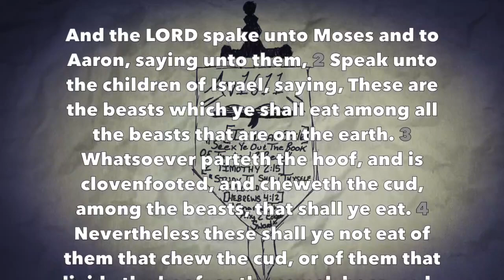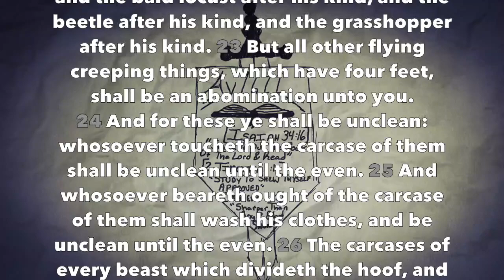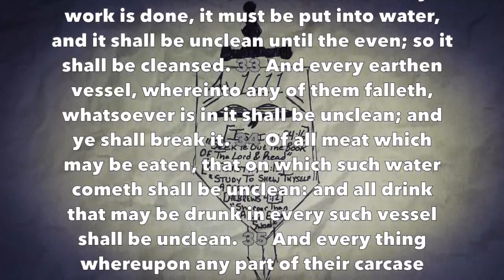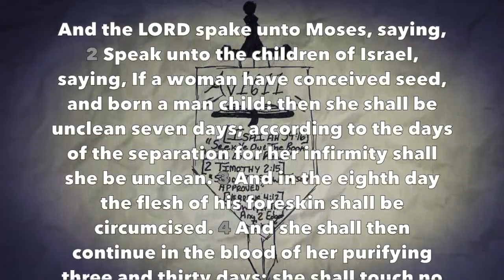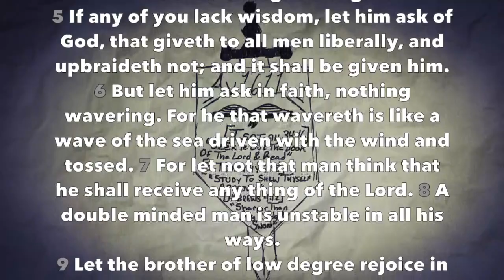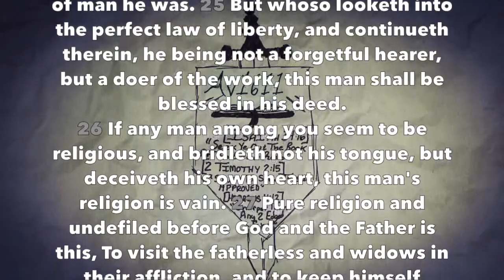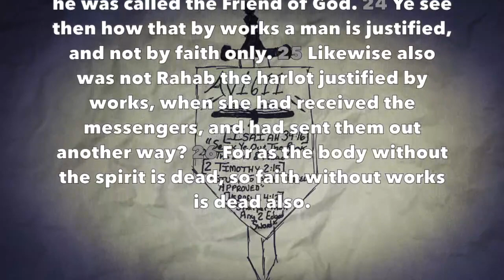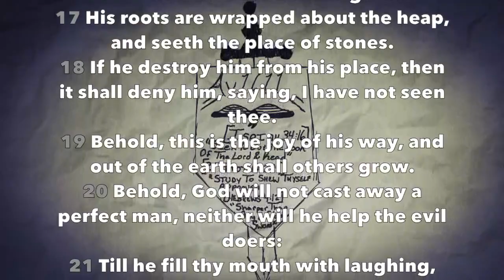Daily Bible Reading #50 (Lev 11-12, James 1-2, Job 8)